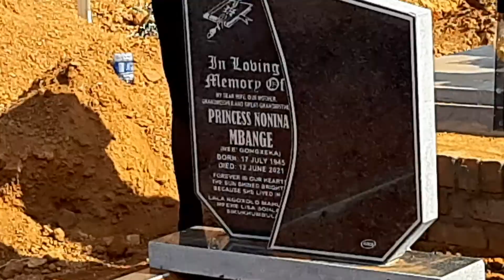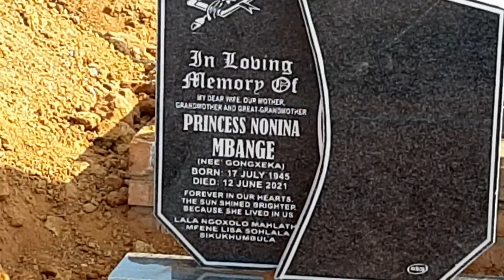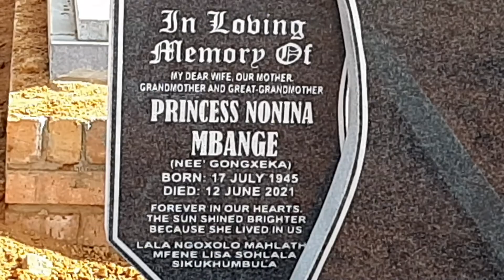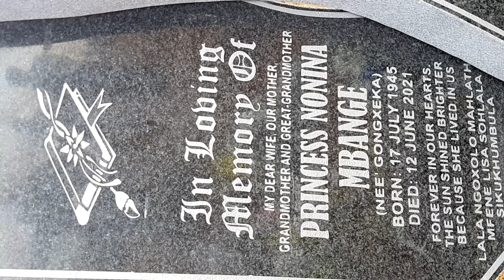Princess Nonina Mbange Tombstone unveiling